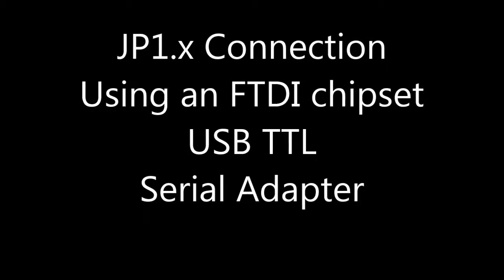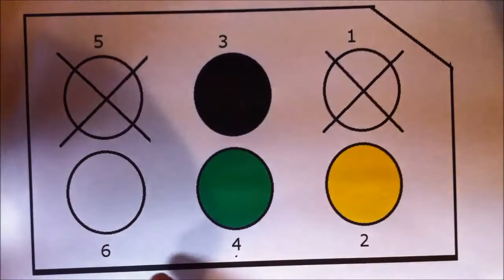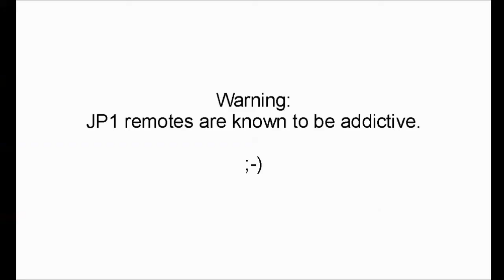Jp1 x FTDI Interface Cable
JP1.x Interface assembly using  an FTDI chipset USB TTL Serial Adapter For use with UEI flash type remotes.

The cable I used was sold on ebay by chip_partner

The black single pin ends on the cable could have been super glued together to form a 6 pin connector block.  And obviously they could be used individually without any connection just by  connecting the 4 single pin connectors.  But for best results I'd recommend a 6 pin 2x3  wire connector housing like these:

For shrink tubing  I used a piece of 3/16" that shrunk to 3/32".  I have no idea what size the piece that fits over the end used, it just needed to fit easily over the piece, and then will shrink to 1/2 its side when heated.  If you want to go that route just know that in general the inner diameter will shrink up to 1/2 its size when heated.